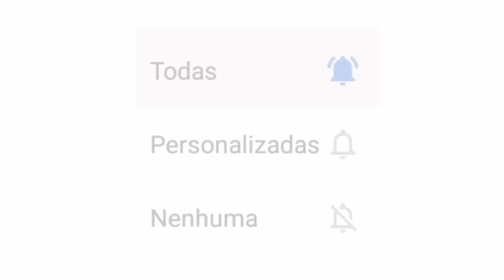LIVES DE HOJE SÁBADO 10/10 - LIVES AO VIVO AGORA | LIVE AO VIVO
Lives de Hoje Sábado 10/10 - lives ao agora

Essas são as live de Hoje Sábado 10/10/2020 LIVES AO VIVO AGORA

Bruno e Marrone live ao vivo aqui em Uberlândia

Vanessa da Mata live ao vivo

Priscila Senna Live ao vivo

Zezo live ao vivo
Edyr vaqueiro live ao vivo

Edyr vaqueiro e Zezo live ao vivo

Leonardo Luiza e Maurílio live ao vivo

Ze vaqueiro Clip Oficial Letícia

Joyce Tayaná e Anna Catarina live ao vivo

Anna Catarina live ao vivo sunset

Em casa com sesc live ao vivo

Frank Aguiar live ao vivo

SANDRO DJ LIVEAO VIVO

Essas são as live de Hoje  Sábado Lives ao vivo Agora

Lives YOU TUBE E OUTRAS PLATAFORMAS

Lives
Lives de Hoje
Lives oficial Hoje Sábado 10/10